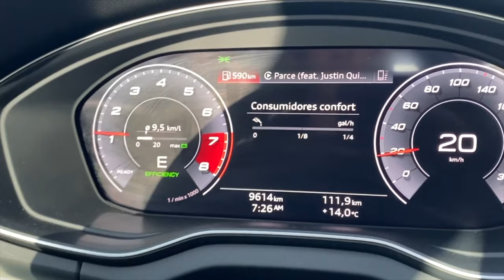Muy DESEADA pero ¿Vale la pena? | Audi Q5 Sportback (MHEV)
La moda llegó a Audi y lo hacen de manera híbrida y con un diseño bien interesante.

Audi Q5 SUV: Desde $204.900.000
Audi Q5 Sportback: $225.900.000